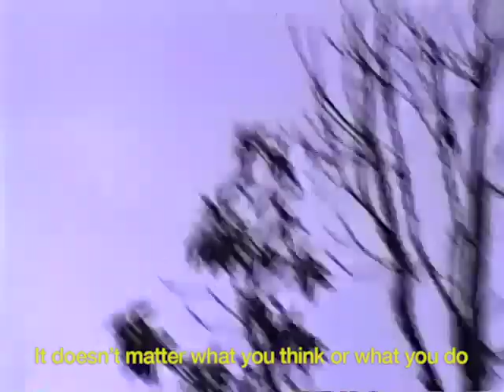Central Heat Exchange (feat. Fran) - "Dusty Glass" (Official Lyric Video)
‘Dusty Glass’ is a song about standing in the present; about how hard it is to appreciate where life has taken you so far because of how different your expectations were from your reality. The idea of “a dusty glass on all your days” is meant to represent the cloudy, fleeting thoughts that come with being still and alone in your head. Sometimes good, sometimes bad.

Central Heat Exchange:
Santiago Dietche - vocals, synth
Adam Soloway - vocals, guitar
Jacob Stolz - keyboard
Paul Stolz - guitar, bass, drum machine

Featuring:
Maria Jacobson (Fran) - vocals
Sarah Schultz - drums
Zack Wiggs - pedal steel

Mixed by Ben Lumsdaine
Video by Santiago Dietche
Mastered by Cory Allen

LYRICS
It’s late, you say to the window
Head takes all day to get up though
Friends leave, kids scream on the pavement
You think where am I gonna be landing

I know it feels like you’re just stuck in some malaise
A dusty glass on all your days
You wonder how long it’ll take

It doesn’t matter what you think or what you do
You’re gonna catch life on the move
You’re gonna bite off more than you choose

So get the haircut make the purchase
At the store, drop your dollar on the floor
Run back home and wake up sore

Or don’t do anything you don’t really wanna do
Mean who am I to tell you
You’re on a roll just push on through